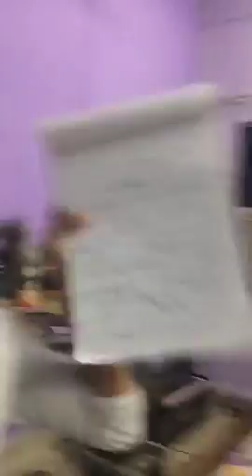Sunday Live With Mohit Gaur Friendship Day Special 106 Live chat 6 Aug 2017